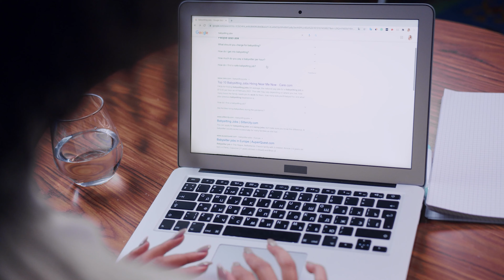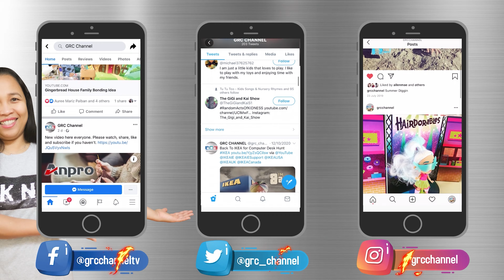Harvesting My Organic Tomatoes - From Garden To Table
You may notice changing names on produce when shopping in grocery stores. You'll find names like Haralson or Granny Smith on apples, for example. Those names denote cultivars with specific development and flavor characteristics. Other fruits and vegetables may not be labeled with names like apples, but they are just as diverse.

Growing Methods: How They Affect Results
Healthy, nutrient-rich soil improves the nutritional value of your fruits and veggies. Vegetable gardens use up lots of soil nutrients. When soil is depleted, so are crops. Your soil's pH level is an important factor. Soil pH doesn't change which nutrients are present, but it does affect whether nutrients stay in forms plants can use. If pH is off, added fertilizers won't necessarily make it into plants. So, if you have a vegetable garden, test your soil every two to three years and amend it according to test recommendations. Your garden will benefit from the nutrients it has, and those you add.

Local Advantages: Why Distances and Storage Matter
When your only shipping delay is the time it takes to get from the garden to your table, fruits and veggies are at their best. Deterioration starts as soon as crops are harvested, so homegrown and locally grown produce that gets to your table fast offers more nutrients than produce that travels over time and distance. Vitamins and antioxidants in some types of products may be more than 100 percent higher in local crops versus imported ones. Produce from local farmers doesn't have to stand up to long-distance shipping, so they, like you, may choose to plant more nutritious varieties.

Storage times, temperatures, and exposure all affect nutrient loss. North American-grown commercial fruits and vegetables typically take about five days to get to U.S. markets. Produce from outside North America can be in transit for several weeks before it hits store shelves. Add one to three days before it's purchased, plus several days in your refrigerator after that, and the end product is no match for nutrient-rich crops from your own backyard.

Kitchen Customs: How Cooking Methods Affect Nutrition
Fresh, raw, fully ripe produce delivers maximum flavor, freshness, and nutritional value. Processing fresh fruits and veggies by cooking, freezing, or other methods — in your home or before it gets there — impacts nutrients as well as appearance, textures, and flavors. Water-soluble vitamins, such as B and C, are lost in the cooking water. Fat-soluble vitamins, such as A and E, are hit by heat and cold. The time between harvest and cooking matters, too. Fresh green beans can lose 77 percent of their vitamin C over seven days in the fridge, even at proper temperatures.

You can also visit our other Youtube Channel